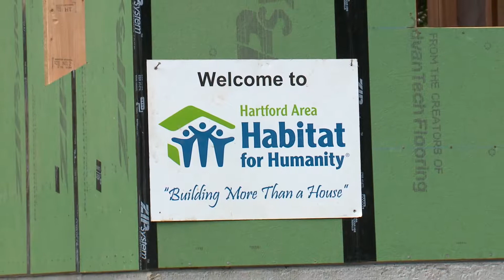Hartford Habitat for Humanity - Connecticut Wealth Management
Produced by Rich Wright Productions for Connecticut Wealth Management, participating in Hartford Habitat's Build-a-Thon.